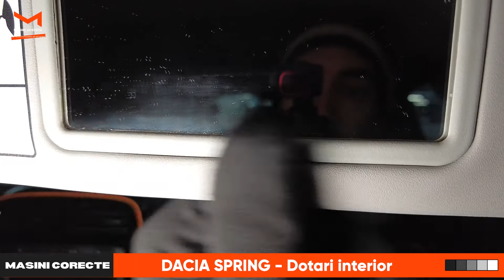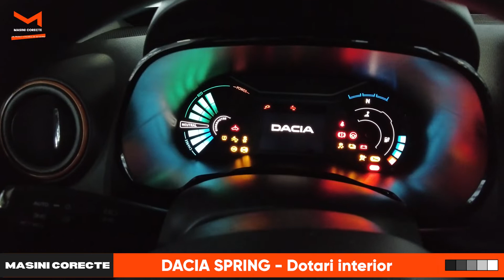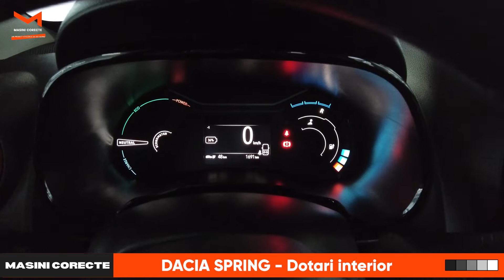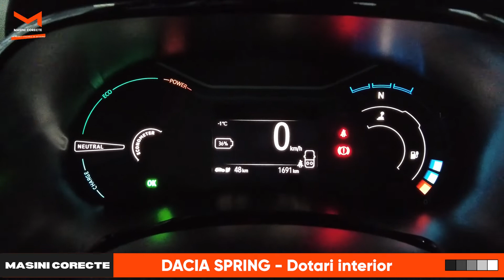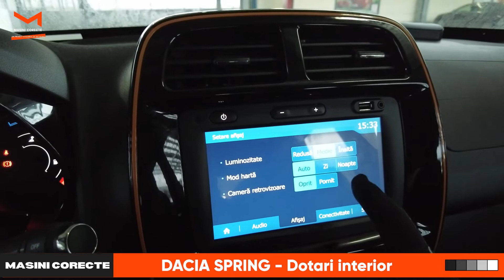Dacia Spring - Dotari Interior